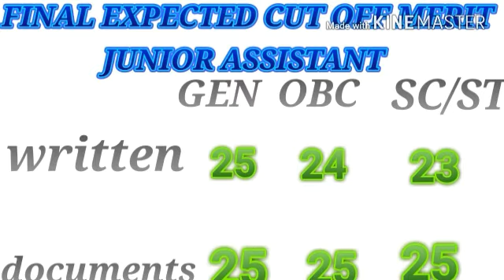Final cut off merit junior assistant for selection/11,12 July Ko puche gye interview ke questions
Video from Er.Brijesh Maurya(ALLAHABAD)
EXPECTED CUT OFF MERIT OF JUNIOR ASSISTANT